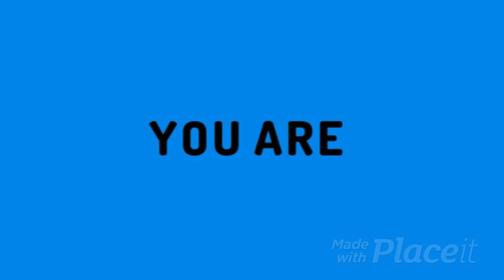The Story of Rivas ~ Who is Rivas?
Welcome back to Paragon Ops, in this video is Karla Rivas's narrative and life in the COD mobile universe.

Karla Rivas works for the NATO faction in Call of Duty: Black Ops Cold War. She can be found in Call of Duty: Black Ops Cold War's Multiplayer and Zombies modes and Call of Duty: Warzone. Rivas was released on April 9th, 2021 as part of the "Rivas Operator Bundle" during Season Two of Black Ops Cold War content.

Play with me on Call of Duty Mobile, my player name is Paragon Ops and if you want to join my Clan we are looking for active members. My clan rank is Master the name of the clan is White Ops.

My device is A51
Editing software is VSDC - Editor